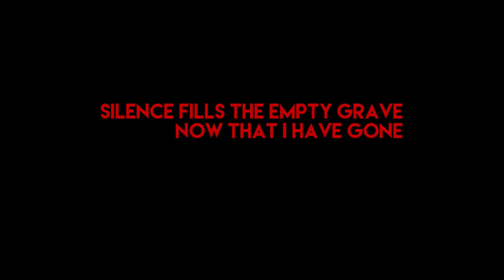Video Games or Art? - INSIDE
This will be the first video in a series that will look at special games that you might normally overlook . The focus will be to present you with a variety of games, in the hope you can discover something new that sparks your interest.

Why a human skull was used for the audio of INSIDE

🌠 LINKS FOR INSIDE 🌠